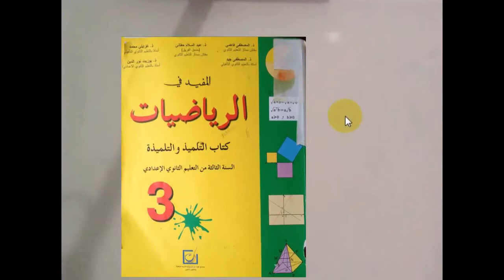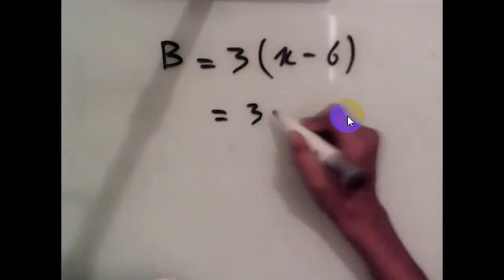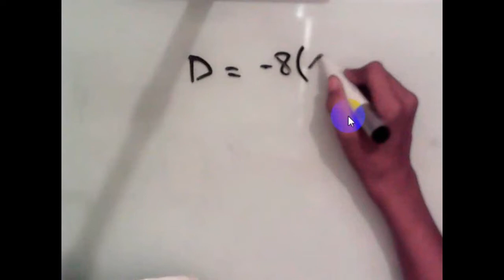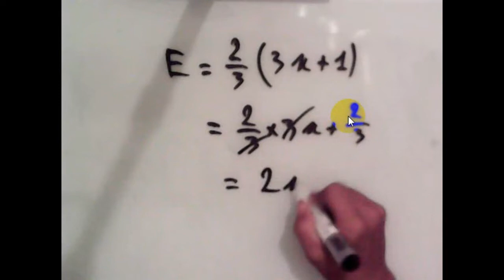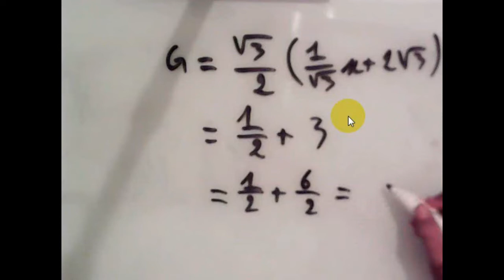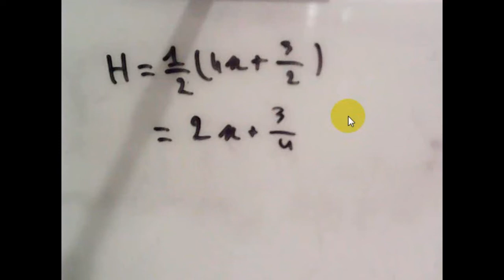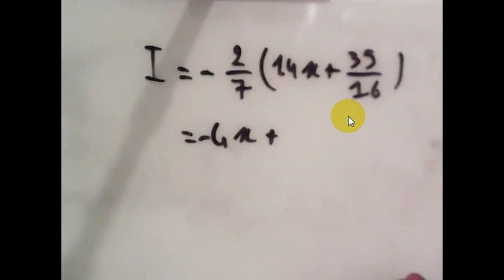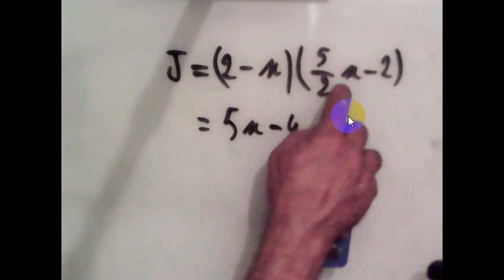Math,3ème année collège.p14